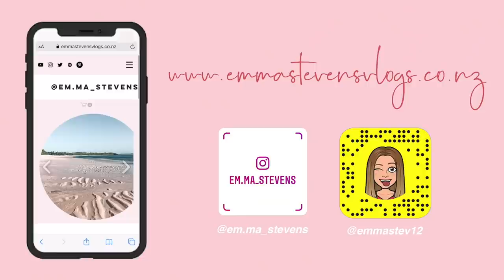GIRLS WEEKEND GETAWAY| Emma Stevens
Hey guys! Come join us for our weekend away! This vlog includes the Benee Concert, a few too many drive throughs, Church + looking at open homes!!

Oodie: EMMASTEVENS30 for $30 off your order!